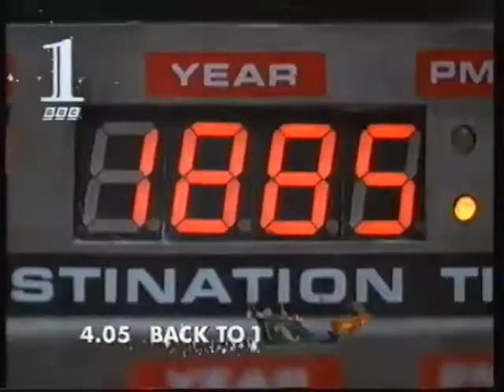BBC 1 Continuity 1993 (3)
Trailers for The Generation Game and the Christmas Day schedule